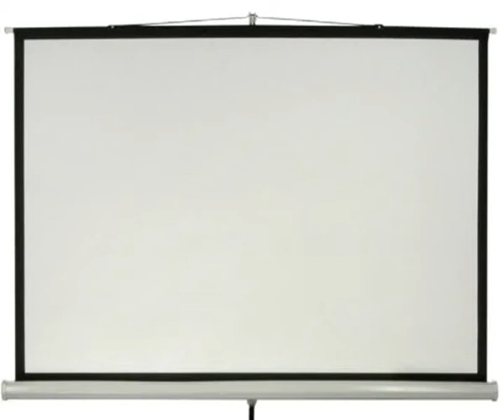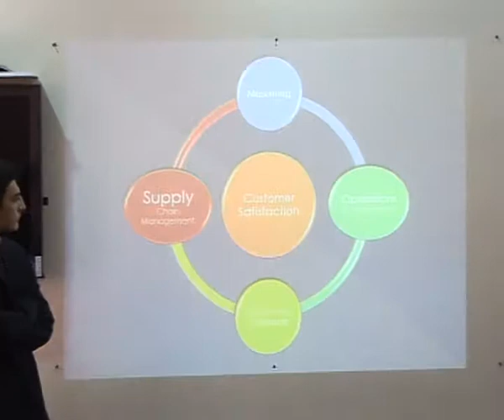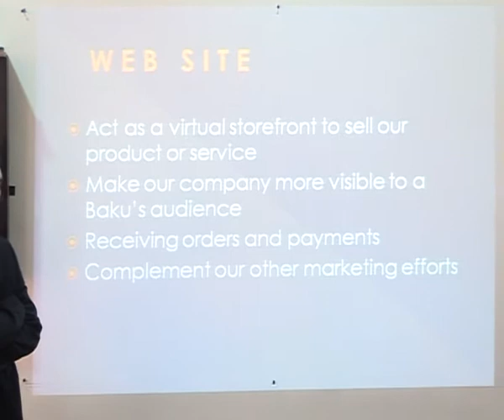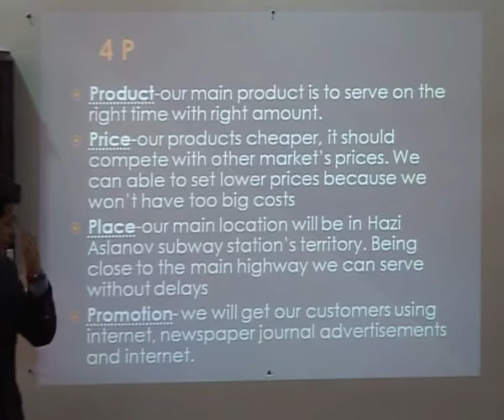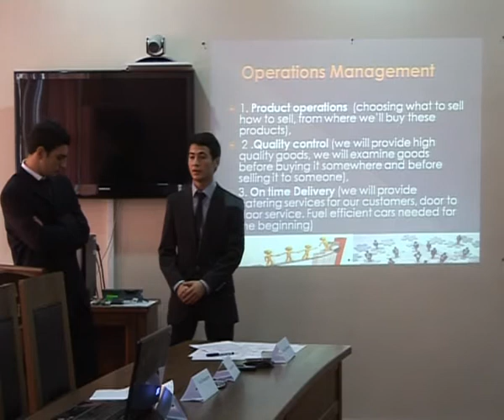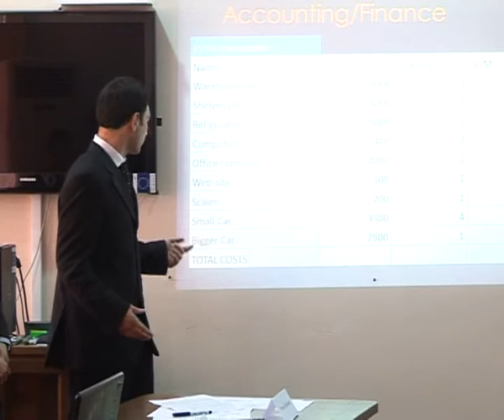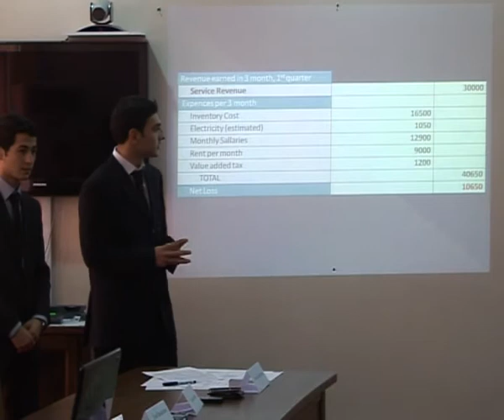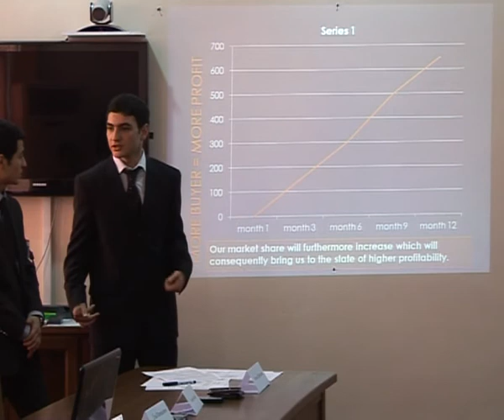QU111215_Iqtisadiyyat_Aciq_Ders_2of4.flv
Introduction to Business Administration
Senior Lecturer Adiljon Abdurazzakov
Department of Business Administration
Review of Business Administration Concepts